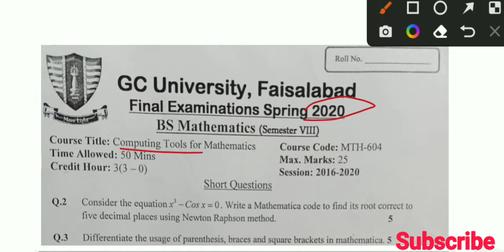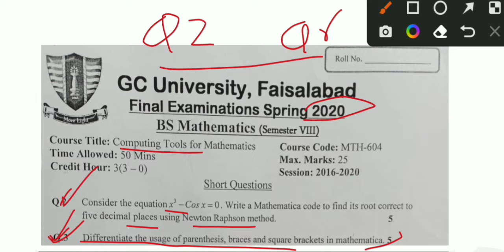GCUF main campus paper with solution for BS 8th semester 2020 , Computing Tools for Mathematics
GCUF main campus paper with solution for BS 8th semester 2020
Computing Tools for Mathematics